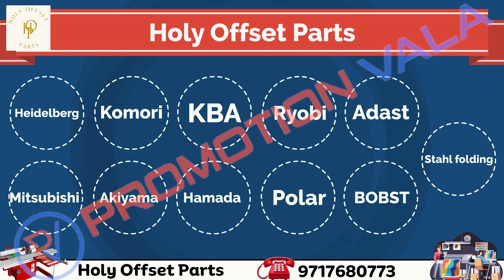Promotion Video | Holy Offset Parts | PromotionVala